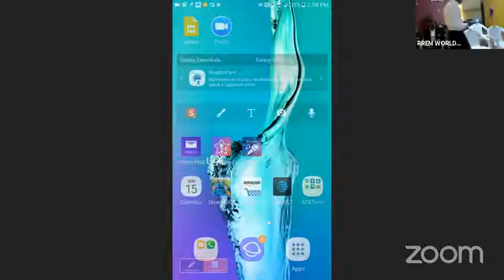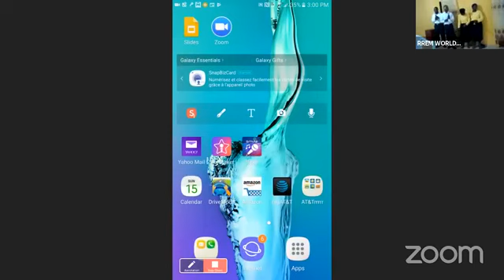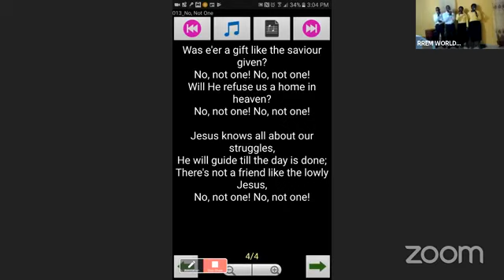BUILDING YOUR FAITH PT2 BY ANAELE CHIEDOZIE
DESCRIPTION

RREM IS A A HEAVENLY MANDATED MINISTRY INSTITUTED BY THE LORD JESUS CHRIST.
AND ON SKYPE - ANAELE CHIEDOZIE
FACEBOOK MESSAGE - ANAELE SYLVENTUS CHIEDOZIE

COME AND LET US JOURNEY TO HEAVEN WITH THE MIGHTY POWER OF REVIVAL.